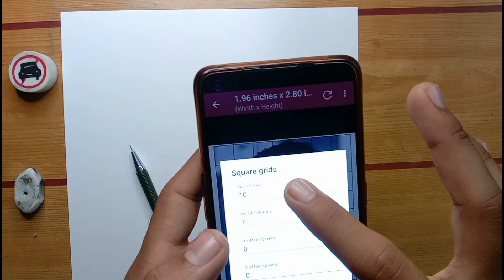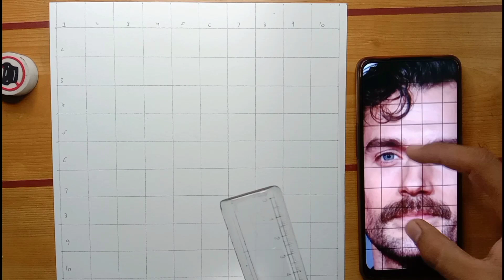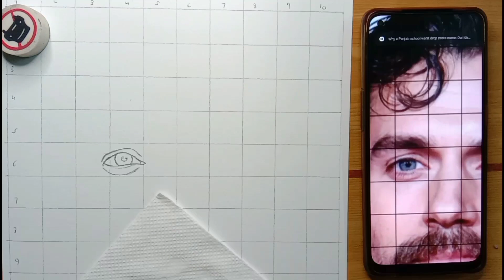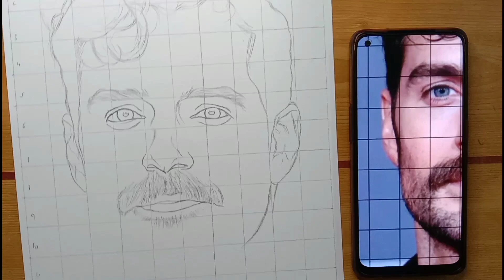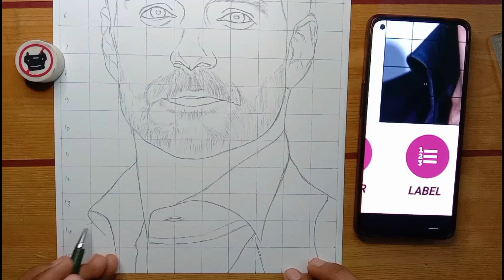How to draw Henry Cavill step by step outline tutorial ✍️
How to draw Henry Cavill step by step outline tutorial ✍️ | drawing tutorial for beginners

photo link :-

app link :-

and press the 👍 button